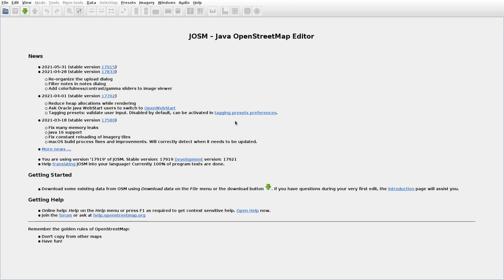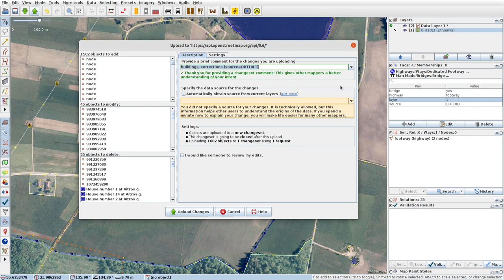JOSMrec0759 2021 06 07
Lithuania. Girėnai, Lėgai, Stumbrės. Tracing buildings (mainly) in JOSM for openstreetmap.